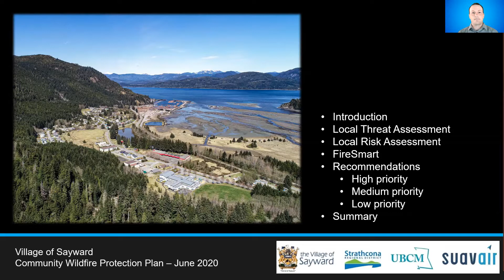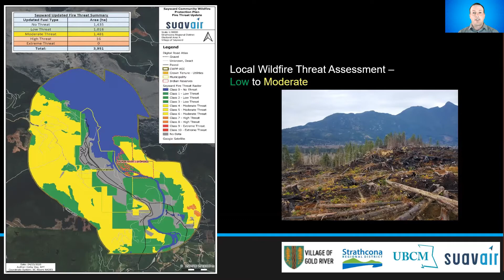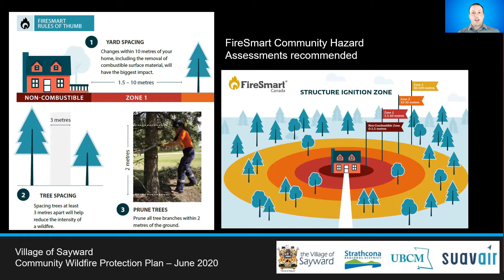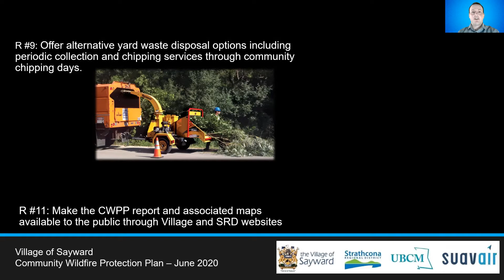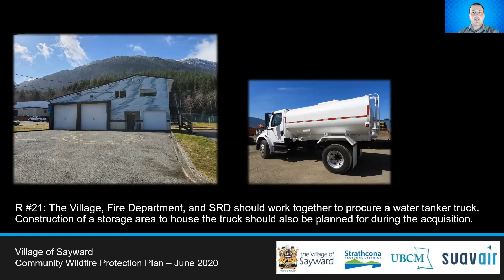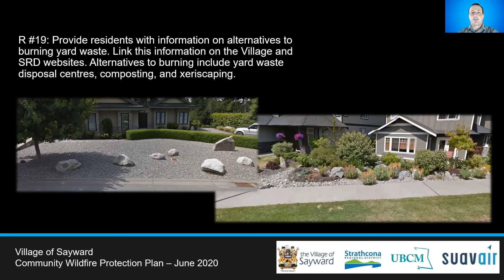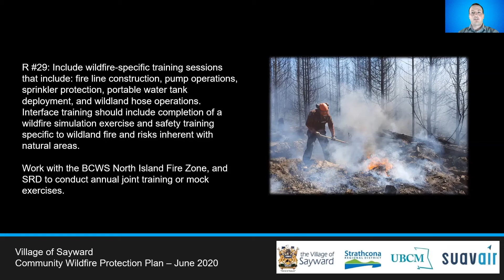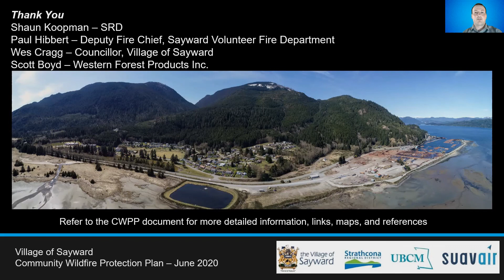Sayward Community Wildfire Protection Plan